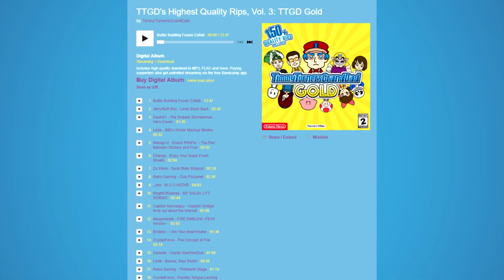A Golden Announcement